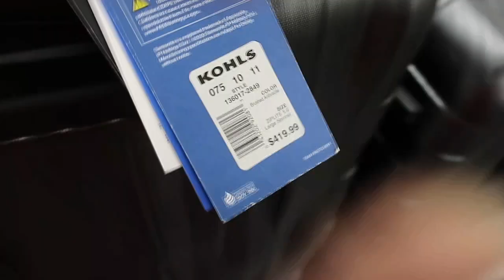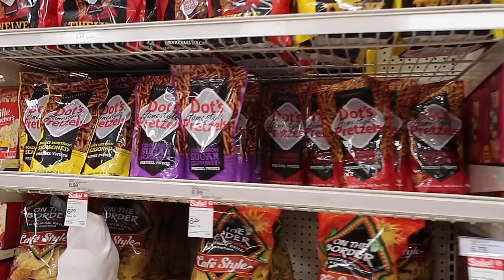Come Shopping With Me | Vlog